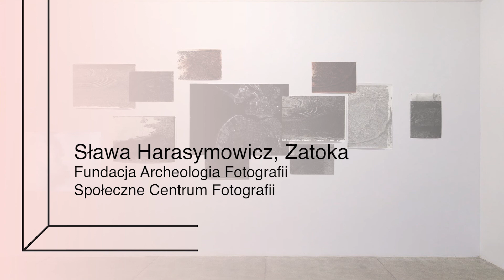Słuchowisko wokół wystawy Sławy Harasymowicz "Zatoka"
Zapraszamy do wysłuchania oprowadzania po wystawie Sławy Harasymowicz, Zatoka. Projekt prezentowany jest w galerii Fundacja Archeologia Fotografii, Społeczne Centrum Fotografii.

Słuchowisko powstało w ramach "Spacerownika Wielozmysłowego".
Projekt finansuje m. st. Warszawa

Muzyka i dźwięki:
Piotr Michałowski